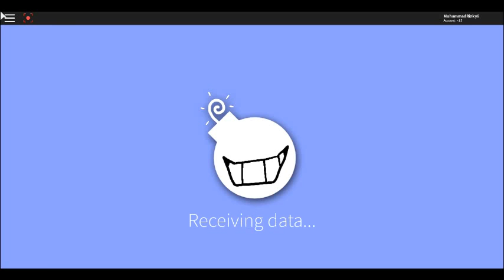playing Super Bomb Survival!!